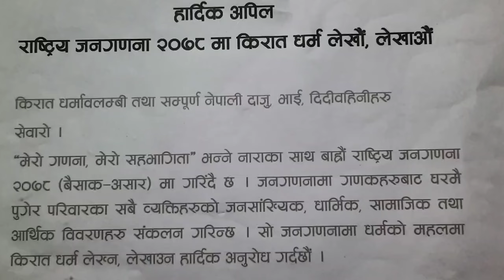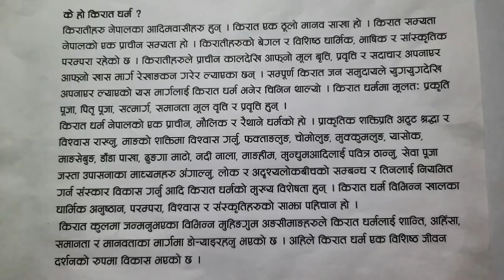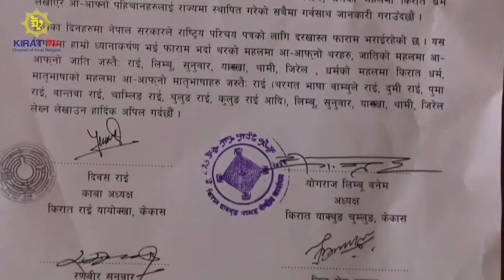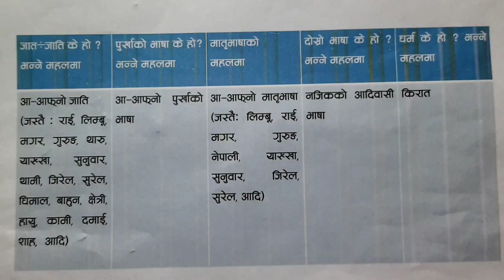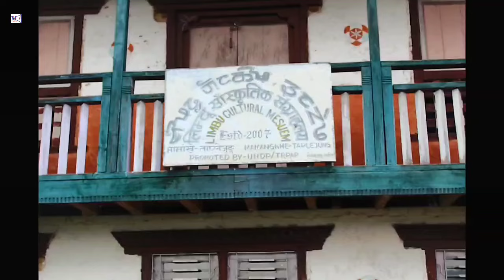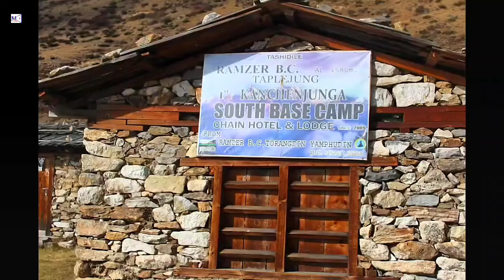जनगणना अभियान फक्ताङ्लुङ्सम्मको भिडियो